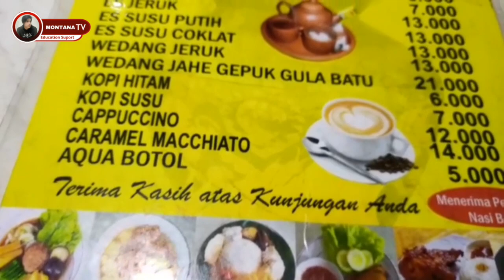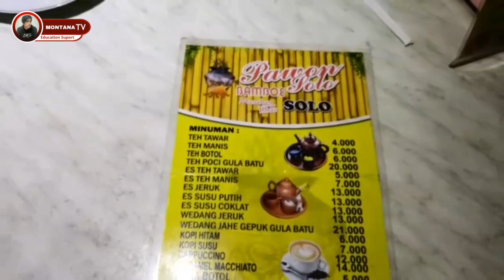MENIKMATI TULANG LUNAK | PAWON BAMBU SOLO